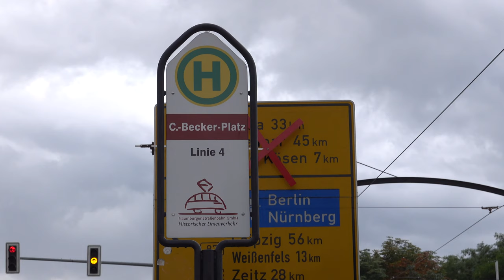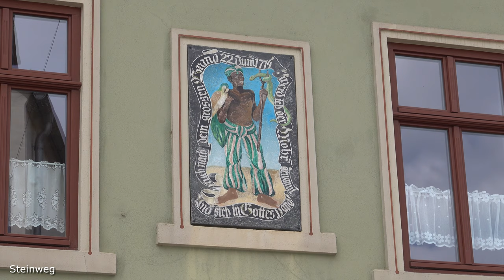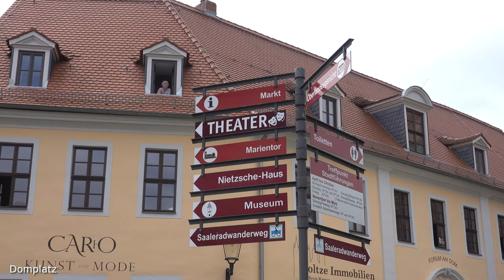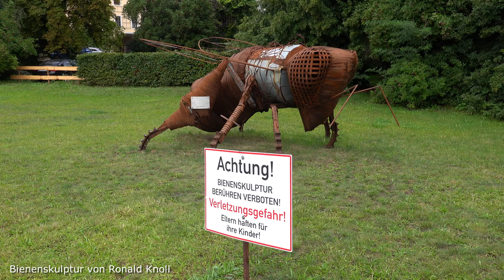Stadtrundgang durch Naumburg (2021)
Ein Bummel durch die schöne Naumburger Altstadt, über den Markt, hin zum Dom.